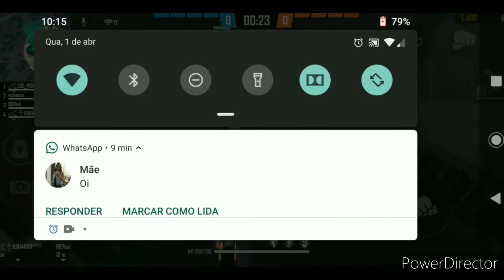Vontei jogando muito modo cs do free fire